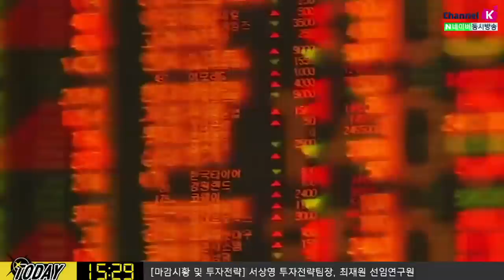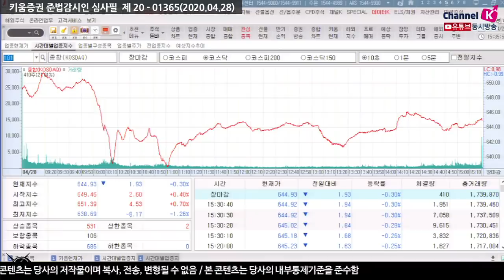[주식투자] 내일장전략 / 지수보다 종목별 장세 이어질 것, 지수 조정시 주목업종은? ​(20.04.28)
여전히 코로나 관련 투자심리가 위축되고 있는 시장
치료제가 없이 경제재개하는 것에 대한 부담감
시장은 금융시장 전반에 걸쳐서 보면 채권, 외환은 보합권. 주식시장은
유동성의 힘에 의해서 상승하는 모습
채권시장에서 일부 신용과 관련된 지표는 여전히 안좋은 모습
대응의 영역으로 투자전략을 세워야 할 것
조정폭을 염두에 둔 단기 전략 필요
만약 지수 조정시 가장 주목받을 종목들 '강소기업'에 주목
김순영 채널K 앵커, 서상영 키움증권 투자전략팀장, 최재원 선임연구원 키움증권 투자전략팀
「구독」과 「좋아요」 눌러주세요~